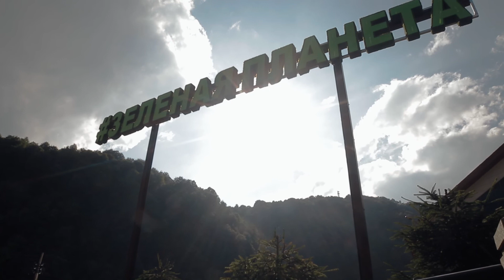Открытие парка "Зелёная планета" в Горно-туристическом центре "Газпром".